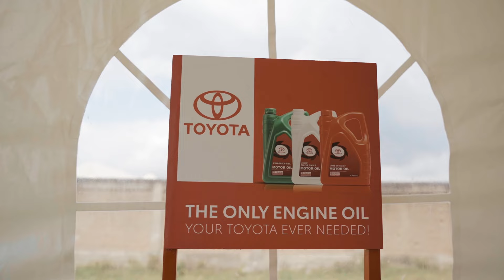Toyota Tanzania Limited 4x4 Fleet training 2024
The highly successful 4x4 Training Session 2024 was held on July 20th at Tanganyika Packers. This customer favourite is organised yearly to enhance our existing Toyota clients’ skills in challenging terrains.

The training featured practical driving sessions on Cross Axel, uphill, downhill, water crossing and customer information sessions on Hybrid Vehicles, Aftersales Products, and New Vehicle Products.

Our clients gained valuable insights and practical experience to master their vehicles, ensuring they are always ready for any adventure.